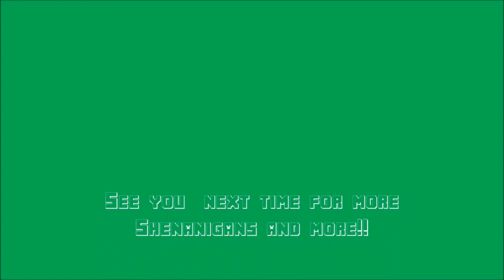Shenanigan's School: Battle Mini Game [MINECRAFT]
Join Irelands5 and LittleBossk3 as they play Battle Mini Games and share tips.